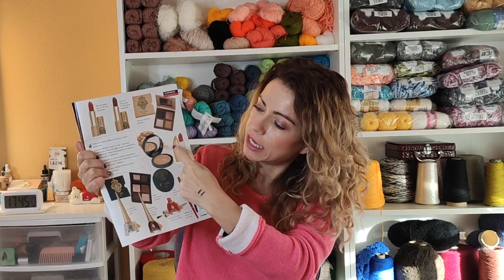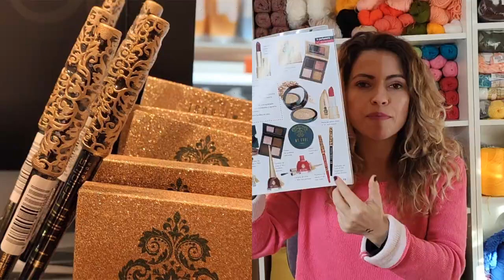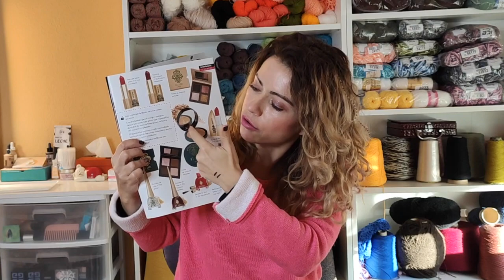NOVEDADES MERCADONA NAVIDAD 2019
En este vídeos te enseño las novedades de Mercadona y otras cositas que he comprado.